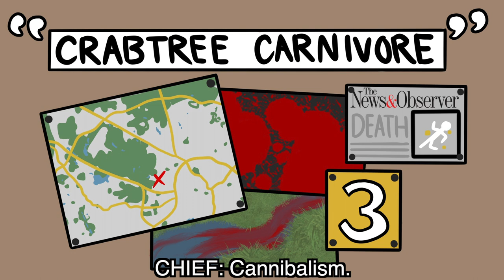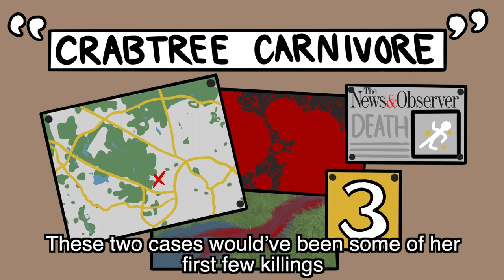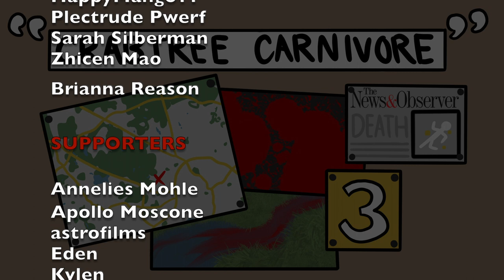Mask Off | The Crabtree Carnivore (lyrics on screen)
CAST LIST AT THE BOTTOM

Hey hey hey! I told you guys the December upload schedule would be whack. Here's the proof haha. I'm gonna keep this short because I'm simultaneously editing tomorrow's video, but I hope you guys enjoy the banter in this one.

Just remember: Marley (who if you haven't figured it out IS the Crabtree Carnivore lol) is NOT a cannibal. She lets you know that in The Chopping Block, but my dumbass forgot to make her push back against the cannibal theory in this song smh. I promise I reveal what she's been doing with those organs later tho lmao

Here you will find all the demos for Mask Off, as well as sneak peaks of animatics! Once the songs are done, you’ll also get to hear them early!

Livestreams currently inactive due to a crazy life schedule atm.

CAST LIST

MARLEY: Caroline, any pronouns - Seahorse Trash (Youtube)
CAITLYN: Antonella, they/he - nuznutella (tiktok)
DREW: Stuart Gordon, he/him
CHADLEY: John, he/him - @Almond_Tech (instagram)
ASH: Anna, she/her - @its_malarkey (instagram)
DEVIN: Mango, they/them - DarkMango11(YouTube)
CHIEF: Taylor, he/they -  @Tayloractorforhire (tiktok)
THOMAS: Dez, he/him - @CourseDez (twitter)
RICHARD: Cassie, she/they - Cassie McMullin [angieangel555] (YouTube)

ENSEMBLE:
@Sweeeeeps-art (tumblr), @Microplastix (Tik Tok) he/they
@izabelleparker (instagram) - she/her
@neo__pessimist (instagram) - she/her
@ganbatte13ucandoit (instagram) - she/her
GayHyena[They/Them]#7958 (discord) - they/them